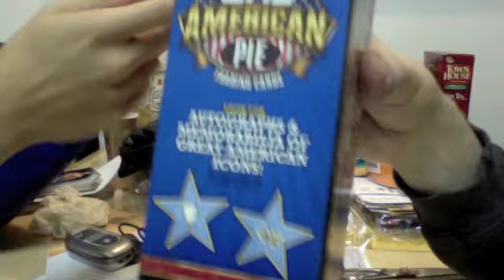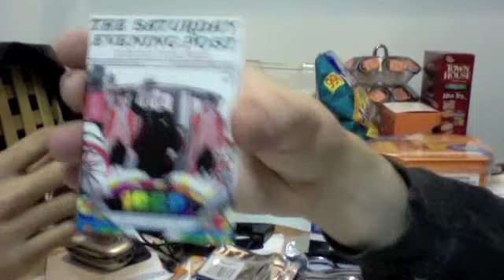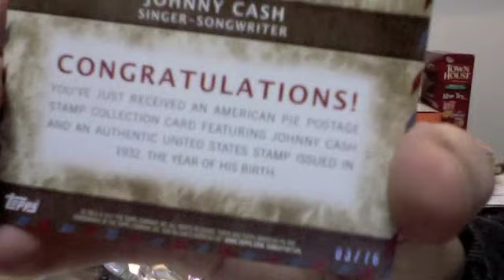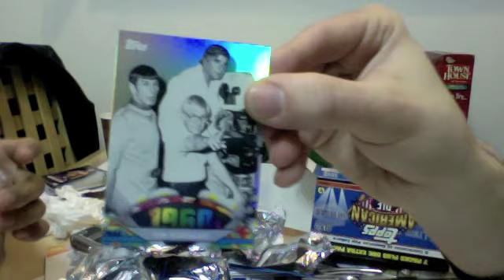Topps 2011 American Pie Blaster Box Break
This is a blaster box break of the remaining packs of a Topps 2011 American Pie.